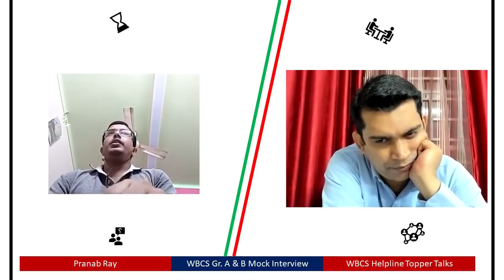WBCS Group A Mock Interview- Online Interview 15- Candidate Pronob Roy- Saptarshi Nag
You have often asked me to make a post on WBCS booklist. Here is a comprehensive list covering all the subjects, in both English and Bengali version.

List of books in Bengali version

১) WBCS Guide Book Achievers Special Sankha in Bengali (Bengali)

২) Quantitative Aptitude by R.S. Agarwal (Bengali Edition) R. S. Aggarwal

৩) Mondal’s Sure Success General Science in Bengali (Bengali) Kartick Ch. Mandal (Author)

৪) swadesh sabhyata & biswa  Jiban Mukhopadhyay (Author)

৫) Adhunik Bharater Itihash (Bengali) – History of Modern India (Bengali) Bipan Chandra

৬) bharat o pachimbanger bhugol  –  কার্ত্তিক চন্দ্র মণ্ডল

৭) Mondal’s Sure Success Series Bharater Sambidhan O Rajniti in Bengali (Bengali) Paperback – 1 October 2019

৮) WBCS General Studies Manual: For Preliminary and Main Examinations by Nitin Singhania

List of Books in English Booklist for WBCS. These books will be helpful for both preliminary and Main examinations. For compulsory language papers, I’ll soon make a separate video.

1) For General Science-

a) Magbook General Science 2020

b) Encyclopedia of General Science for General Competitions

2) For History- a) Ancient and Medieval India by Poonam Dalal Dahiya

b) Indian History by Krishna Reddy

c) India’s Struggle for Independence: 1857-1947 by Bipan Chandra

3) For geography a) Competitive Exam Guide GEOGRAPHY Paperback by Kartik Chandra Mondal

b) Geography of India for Civil Services and other Competitive Examination Majid Husain

4. For Economy a) Indian Economy for Civil Services, Universities and Other Examinations by Ramesh Singh

b) Series-1 Indian Economy By Pratiyogita Darpan Editorial Team

5. a) Indian Polity  M. Laxmikanth

b) Indian Polity & Constitution Paperback – 2018 by Jojo Mathew (Author), Shashank Atom

6. a) Word Power Made Easy by Norman Lewis

b) PK De Sarkar Grammar Book

7. GI and QA

a) Magical Book on Quicker Maths Paperback – 2018 by M Tyra

b) A Modern Approach to Verbal & Non-Verbal Reasoning  R.S. Aggarwal

c) Quantitative Aptitude for Competitive Examinations by R. S. Aggarwal

8) WBCS (West Bengal Civil Services) General Studies Manual by Nitin Singhania

9) Introduction to the Constitution of India by D D Basu

For interview or overall motivation,my book Make it BIG- Cracking Government Interviews in Corporate Style Paperback by SAPTARSHI NAG